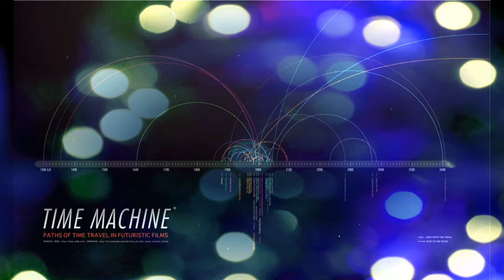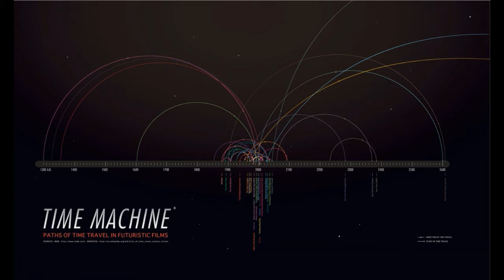IN THE TIME TRAVELING HOUR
TIME TRAVEL IN YOUR MIND LISTENING TO GREAT SONGS ... AND THINK OF WAYS TO MAKE YOUR GOOD IDEAS ... REAL .